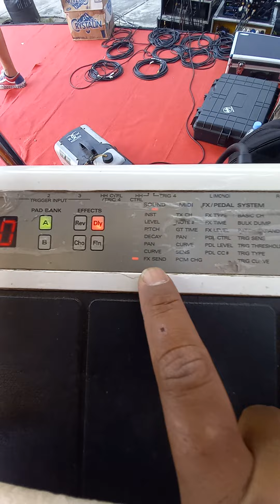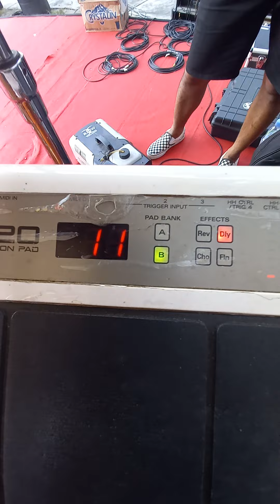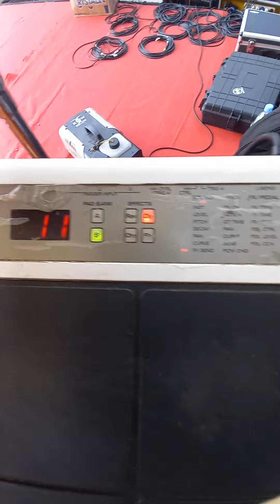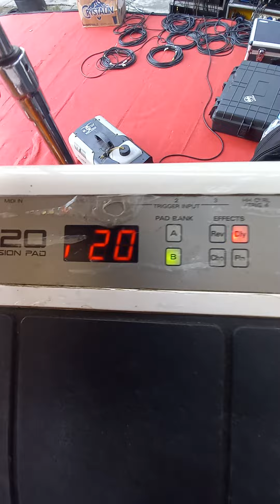Setting kendang di drum pad Roland SPD 20